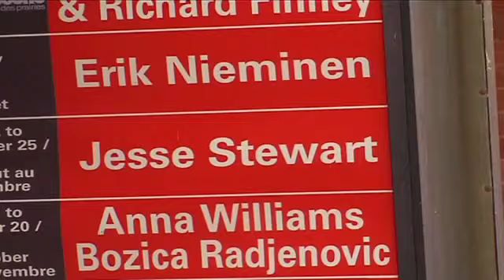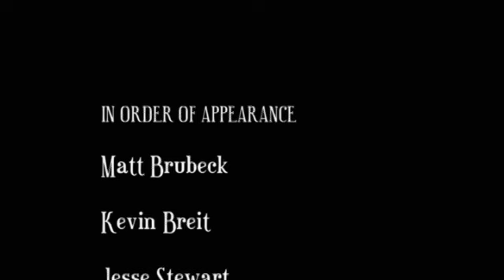Searching For Sound: The Art of Jesse Stewart